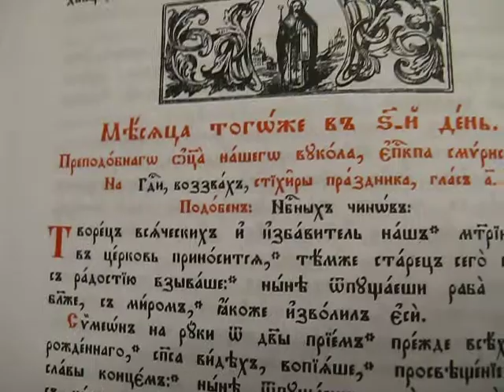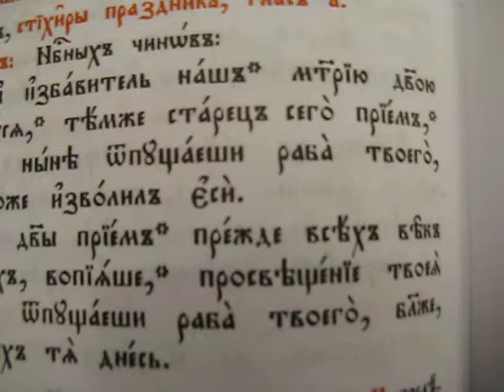Стихира на Господи воззвах, Вечерня на преп Вукол, еп Смирненски, глас 1